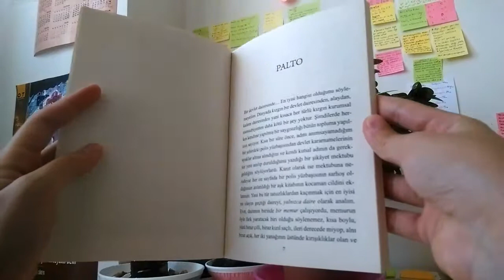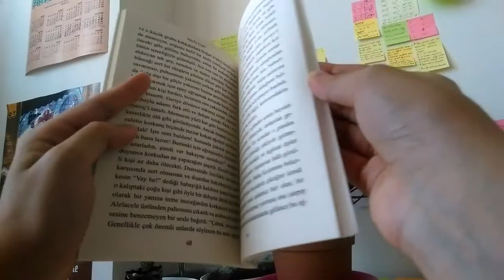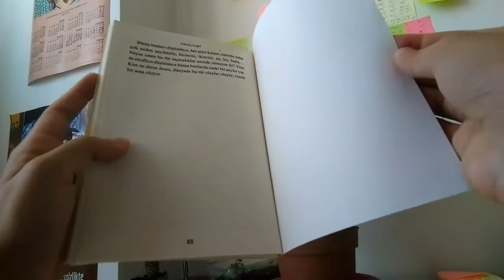Yazar Tanıtımı: Nikolay Gogol (Palto)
Çook uzun bir aradan sonra tekrar merhaba 😊 Gönül isterdi ki ara vermeden yazar tanıtımlarına devam edeyim, ama ne yazık ki hiçbir şey planladığımız gibi gitmiyor. En azından yazar tanıtımı yapamasam bile yokluğum sırasında kitaplardan kopmadığım için mutluyum. Hatta eskisinden daha fazla kitap okuyorum diyebilirim. Kitaplarım bitecek korkusuna kapıldım şimdiden 😄 Öğrenci olunca kiyap mı test mi diye arada kalmak da sinir bozucu oluyor haliyle. Ben çok uzatmayıp sizi ilginç bir tarzı olan yazarın biyografisiyle baş başa bırakayım, sağlıcakla kalın😊